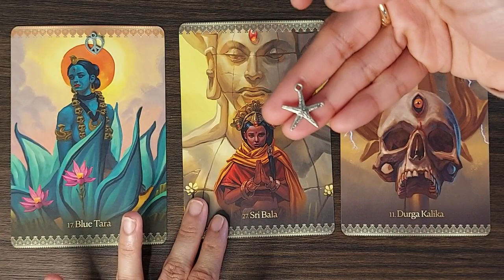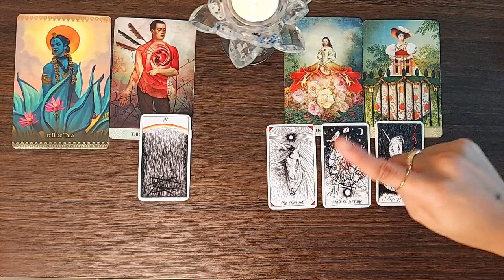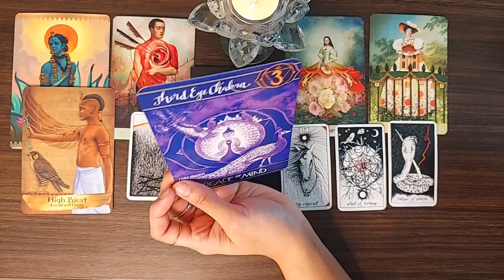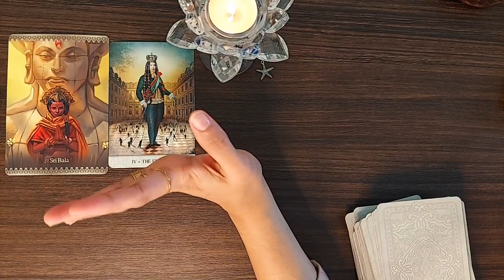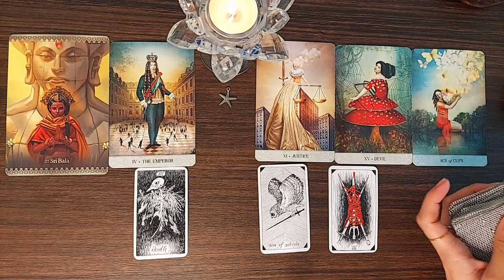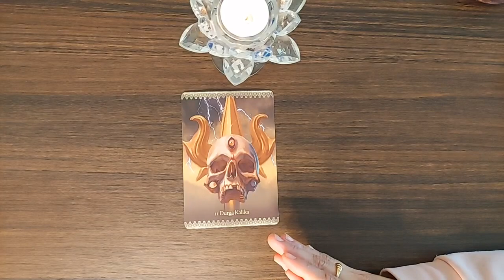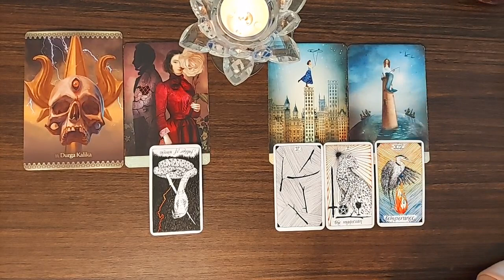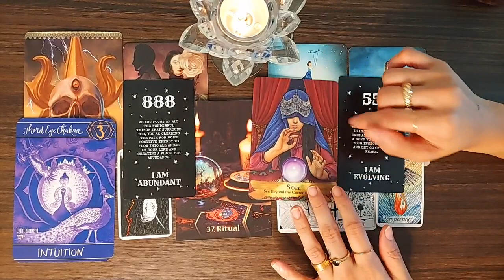URGENT MESSAGES AND GUIDANCE FROM YOUR SPIRIT GUIDES 🙏 PICK A CARD 🦋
Time stamps 🕛

Intro : 0:00

Pile 1: 1:15

Pile 2: 20:33

Pile 3: 39:46

Decks used in this reading:

Kali oracle

Angel and ancestors oracle

The creation codes

Chakra cards for belief change

Angel number oracle